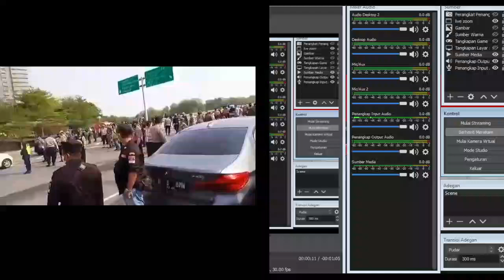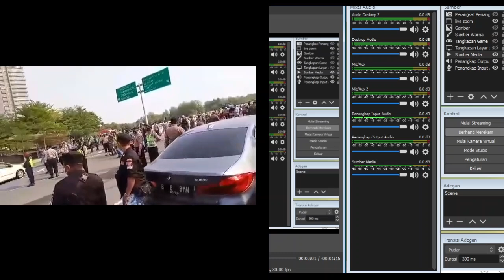VIRAL VIDEO. LASKAR MERAH PUTIH DILARANG BENTANGKAN MERAH PUTIH DI PIK JAKARTA UTARA PDHAL NIAT BAIK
Aamiin.

TTD